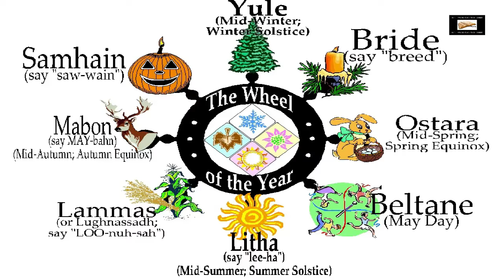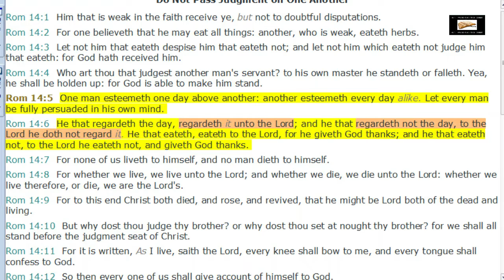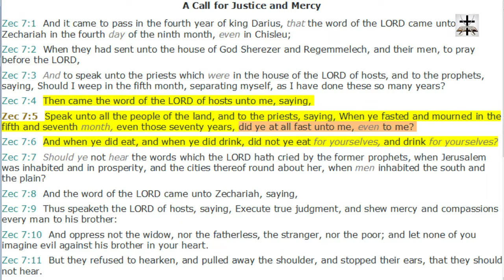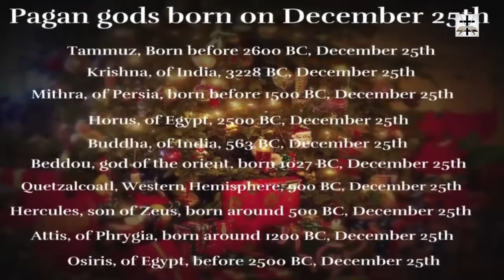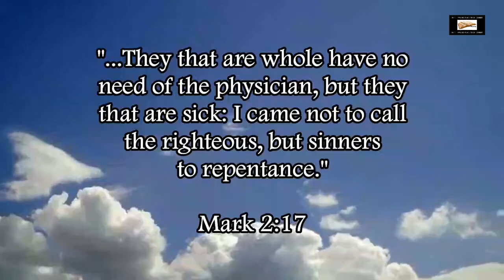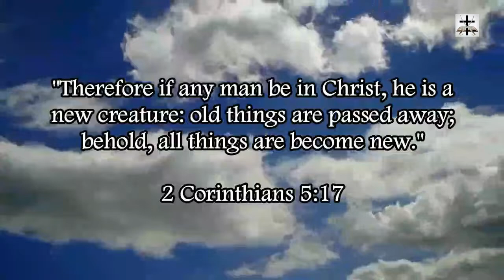Christmas Is NOT Liberty! It's The Way Of The Heathen (Jer. 10:2-4)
Many carnal Christians and professing "Christians" like ripping Romans 14:5 out of context to justify observing the Jesuit Luciferian Illuminati high day of Saturnalia (aka Christmas). Romans 14:5 will be looked at (in context of course) and by comparing scripture with scripture we will clearly see that Romans 14:5 is NOT giving Bible-believers liberty to observe any custom regardless of it's heathen origins.